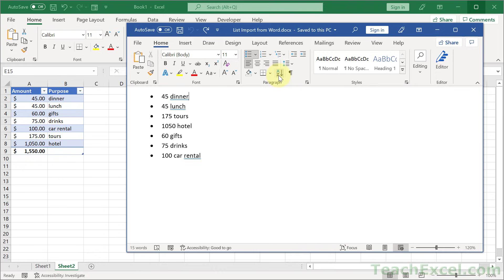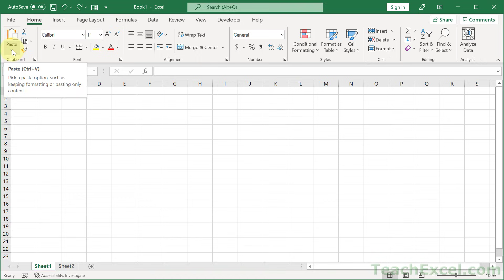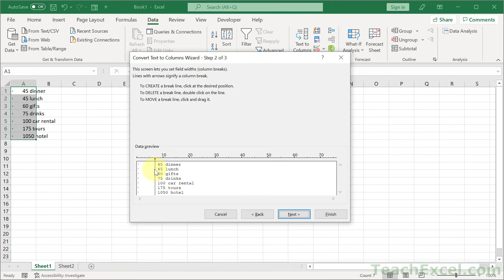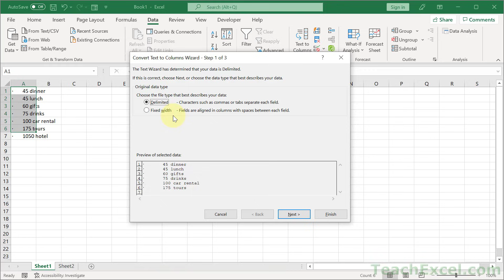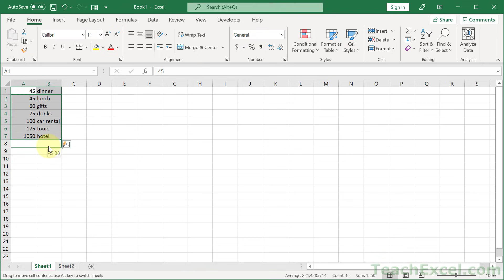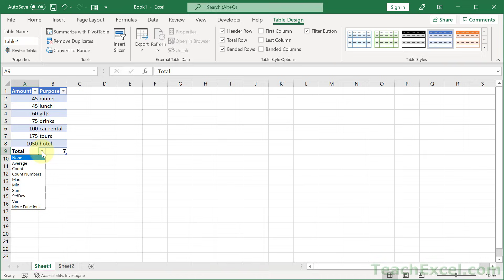How to Import Word Lists into Excel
4 easy steps to take a list from MS Word and transfer it into Excel so you can work with it, filter it, sort it, and perform calculations on the numbers in the list.

This tutorial combines some tips in Word with tips in Excel in order to get the text-based bulleted Word list into a workable format in Excel.